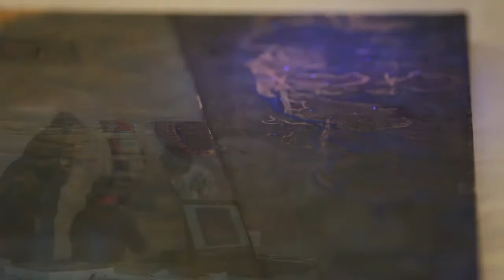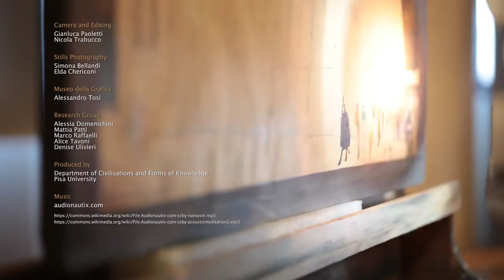Mario Chiattone Analisi e diagnostica delle opere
L’importanza dei progetti disegnati e dipinti da Mario Chiattone (Bergamo 1891- Lugano1957) è tale da imporre un esame approfondito delle loro caratteristiche tecniche e materiali. Tale esame è di fondamentale importanza non solo per conoscere meglio le modalità realizzative di queste opere, ma anche per elaborare un progetto di conservazione. La campagna di indagini spettroscopiche puntuali va a integrare le informazioni acquisite tramite le tecniche di imaging, permettendo di identificare la tavolozza impiegata da Chiattone.